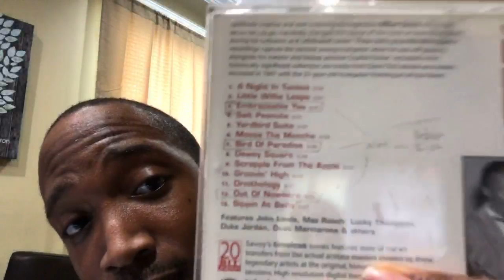How to practice difficult Bebop lines | TBT trumpet masterclass #13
My ONLINE GROUP IS ALSO FREE TO JOIN If you’re interested in receiving personal feedback and tips from me then follow the instructions below

(1) You will need a gmail address to join. You can create one for free if you don’t have one already.
(3) Join the Masterclass by clicking the “ + " sign and entering in the code below
sfu3si

Q: Aaron, do you give private lessons?